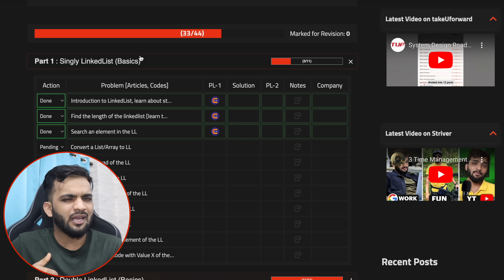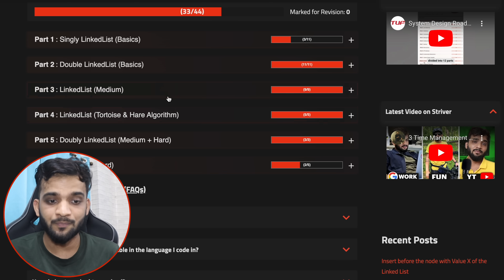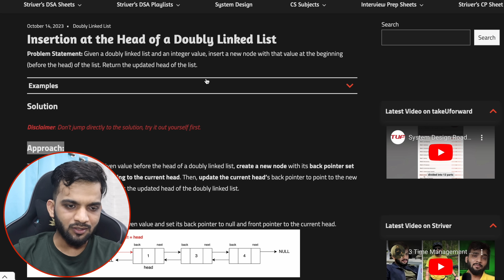Paid LinkedList Bootcamp - Launch Video